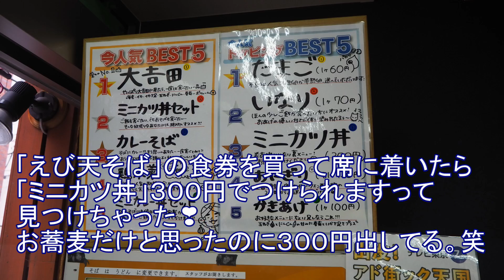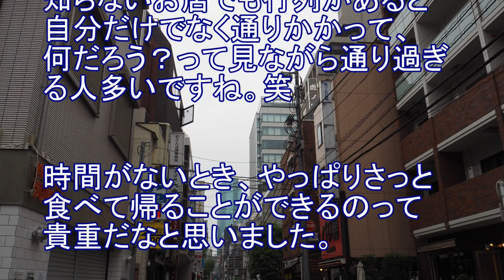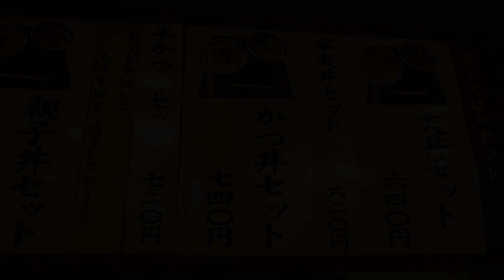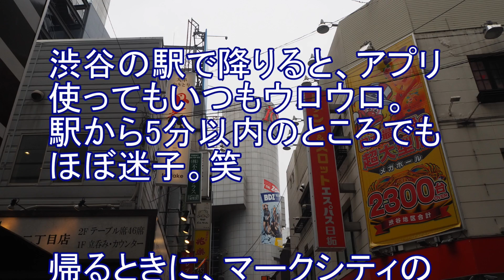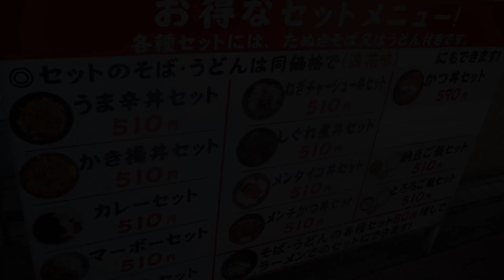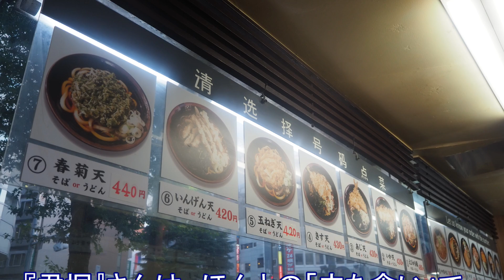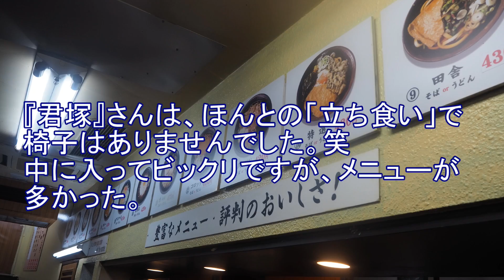東京の『カツ丼の旨い立ち食いそば』３店！大吉田・信州屋・君塚！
3 shops serving delicious buckwheat noodles from Tokyo.